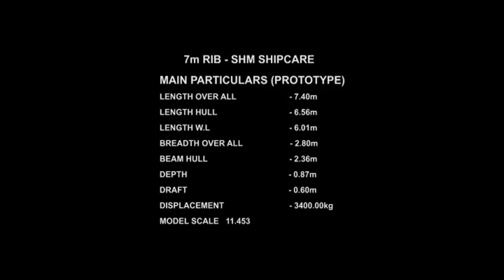7m SHM SHIPCARE